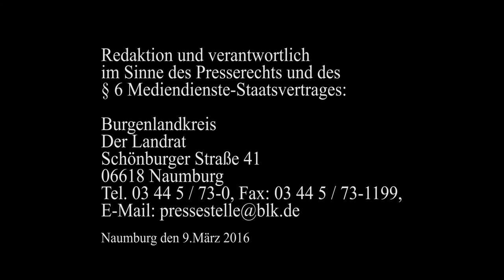Landrat Götz Ulrich zur Bürgerbefragung im Rahmen der Landtagswahl 2016 1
Abstimmung zum Grün- und Astschnitt

Im Zuge der bevorstehenden Landtagswahl am 13. März 2016 haben die Wahlberechtigten in den Wahllokalen mittels eines separaten Stimmzettels die Gelegenheit, über eine mögliche Erweiterung des Serviceangebotes für die Abgabe von Grün- und Astschnitt in unserem Landkreis abzustimmen.